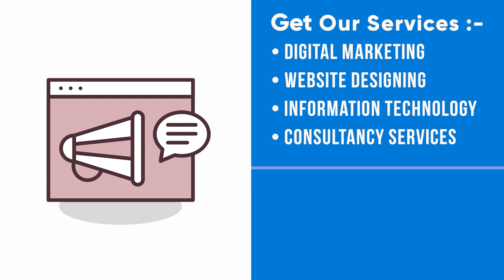Manufacturer VS Wholesaler | Product Sourcing for Ecommerce in India | Flipkart Seller Tips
When you are starting as a seller on Flipkart or any other marketplace then you should watch this tutorial this will help you to know the difference between manufacture and wholesaler and you can choose from whom you will source your products.